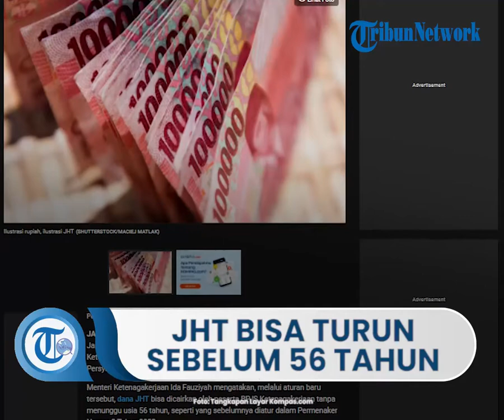Pemerintah Resmi Revisi Aturan JHT Bisa Turun Sebelum Usia 56 Tahun, Ini Penjelasan Kemenaker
TRIBUN-VIDEO.COM - Pemerintah resmi merevisi aturan mengenai Jaminan Hari Tua (JHT) dengan menerbitkan Peraturan Menteri Ketenagakerjaan (Permenaker) Nomor 4 Tahun 2022 tentang Tata Cara dan Persyaratan Pembayaran Manfaat Jaminan Hari Tua.

Menteri Ketenagakerjaan Ida Fauziyah mengatakan, melalui aturan baru tersebut, dana JHT bisa dicairkan oleh peserta BPJS Ketenagakerjaan tanpa menunggu usia 56 tahun, seperti yang sebelumnya diatur dalam Permenaker Nomor 2 Tahun 2022.

Ia menjelaskan, bagi peserta yang mengundurkan diri atau terkena pemutusan hubungan kerja (PHK) bisa mengklaim manfaat JHT setelah melewati masa tunggu satu bulan, terhitung sejak diterbitkan keterangan pengunduran diri dari pemberi kerja, atau sejak tanggal pemutusan hubungan kerja.

"Permenaker ini mengembalikan pengaturan terkait dengan klaim manfaat JHT, bagi peserta yang mengundurkan diri dan peserta yang terkena PHK, klaim manfaatnya dapat diambil secara tunai dan sekaligus, serta melewati masa tunggu satu bulan. Jadi tidak perlu menunggu sampaai usia 56 tahun untuk klaim JHT," ujar Ida dalam konferensi pers virtual, Kamis (28/4/2022).

Menurut Ida, penerbitan Permenaker 4/2022 merupakan tindak lanjut arahan Presiden Joko Widodo (Jokowi) dan sekaligus memperhatikan aspirasi para pekerja atau buruh, yang menginginkan perlunya penyederhanaan dan kemudahan dalam proses klaim manfaat JHT.
Oleh sebab itu, penerbitan Permenaker ini juga telah melalui tahap serap aspirasi publik secara luas. Ida bilang, telah dilakukan beberapa kali dialog dengan berbagai serikat pekerja atau buruh, pihak Disnaker provinsi dan kabupaten atau kota, serta dengan kementerian atau lembaga terkait.
"Permenaker ini juga telah dikonsultasikan dengan LKS Tripartit Nasional yang anggotanya terdiri atas perwakilan serikat pekerja atau serikat buruh organisasi pengusaha, dan pemerintah. Kami juga melibatkan para pakar dari berbagai perguruan tinggi untuk mendapatkan masukan terkait dengan materi Permenaker," papar dia.

Ida menambahkan, terbitnya Permenaker 4/2022 sekaligus menetapkan Permenaker Nomor 19 Tahun 2015 dan Permenaker Nomor 2 Tahun 2022 dinyatakan tidak berlaku lagi.

"Saya harap semua pekerja/buruh sekali lagi tetap fokus dan produktif dalam menjalankan pekerjaan sehari-hari, karena aturan JHT yang baru dipastikan sudah sesuai dengan arapan teman-teman pekerja/buruh," pungkas Ida.

Artikel ini telah tayang di Kompas.com dengan judul "Aturan Baru Terbit, JHT Bisa Dicairkan Sebelum Usia 56 Tahun ", Klik untuk baca
Editor : Yoga Sukmana